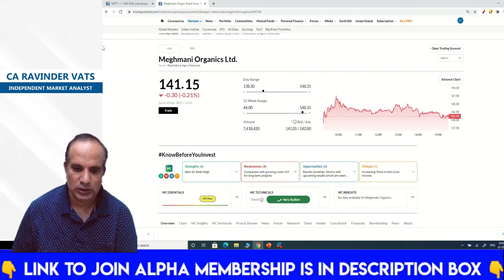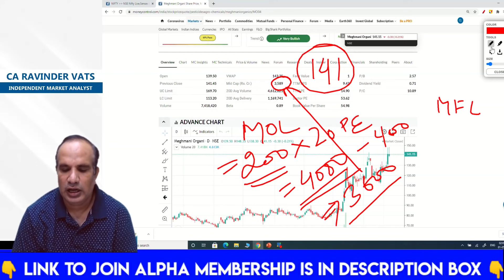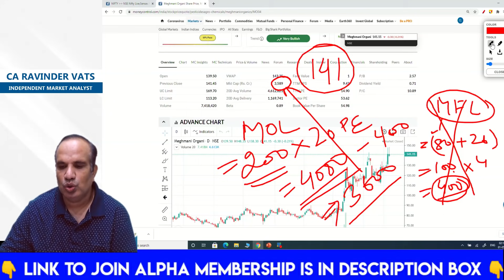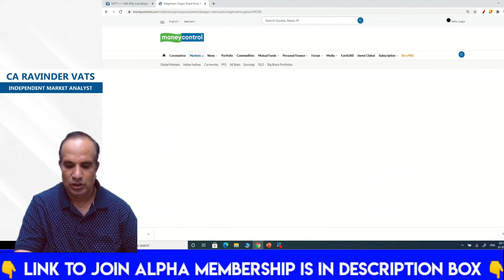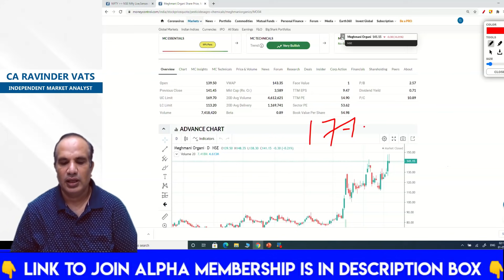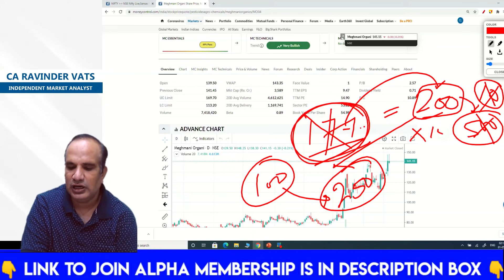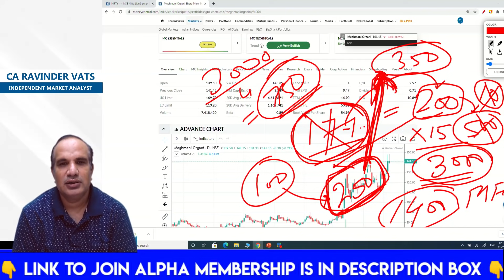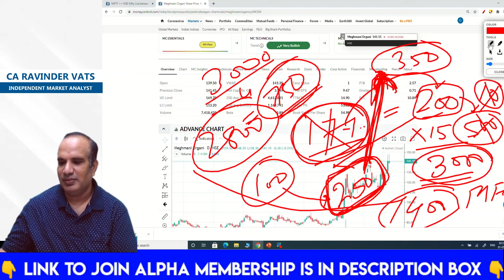Valuation Report for Alpha Members : Meghmani Organics : by CA Ravinder Vats